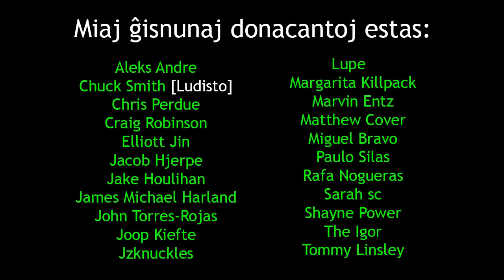Sickness and American Politics | Malsaniĝo kaj Usonaj Politikoj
en: In this film, I talk about american politics, sickness and new TV series.
eo: En ĉi tiu filmeto, mi parolas pri usonaj politikoj, mia malsaniĝo kaj nova televidaranĝo.